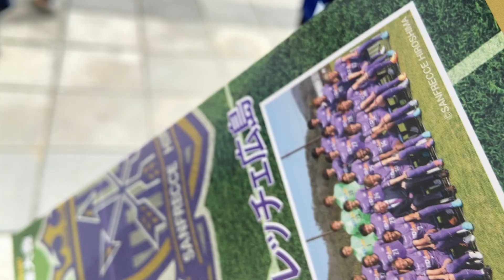天皇杯決勝レポ③スタジアムイン